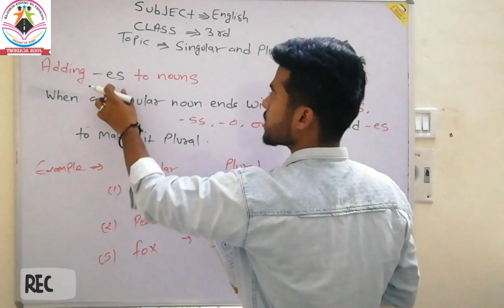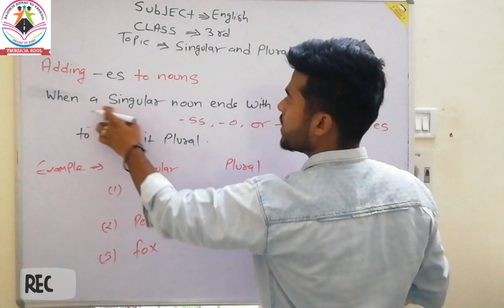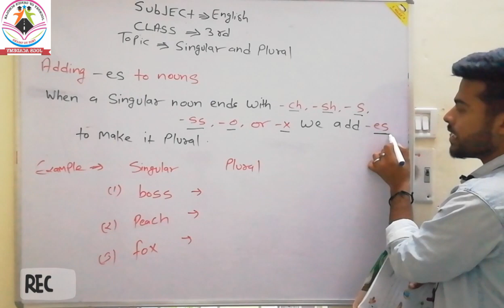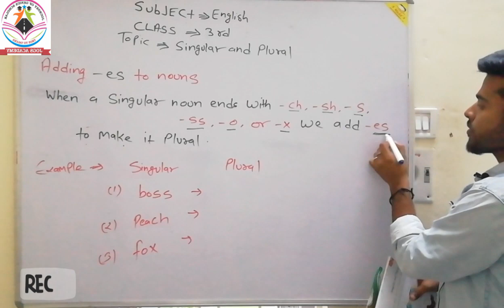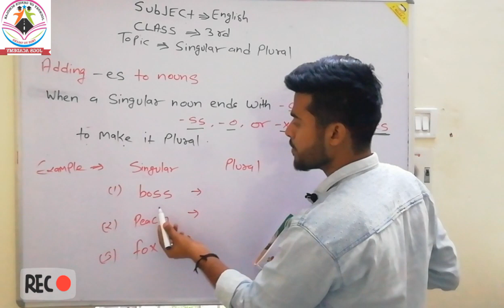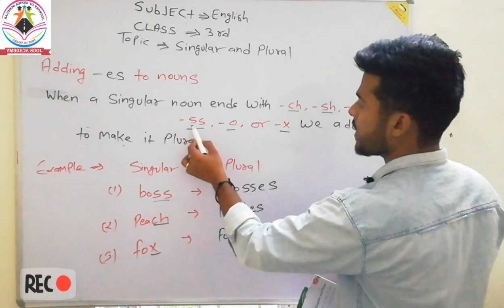CLASS 3RD || ENGLISH || SINGULAR AND PLURAL || WEEK 3 || THURSDAY || JOGS ACADEMY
This video will help your children to learn " SINGULAR AND PLURAL " for class 3rd. Students will also learn how to solve the worksheet given from your school for  singular and plural.

@JOGS ACADEMY
SCHOOL, KOTA

admission open
2020-21